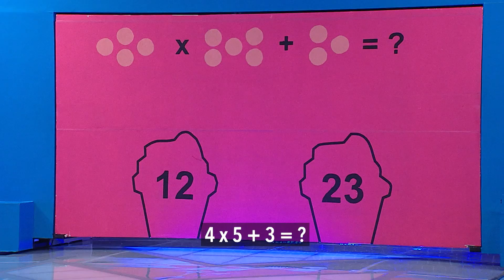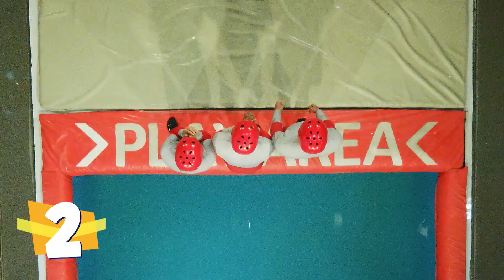DUH! Tim Biru Kurang Teliti Baca Pertanyaan Di Question Wall! - Hole In The Wall 2023